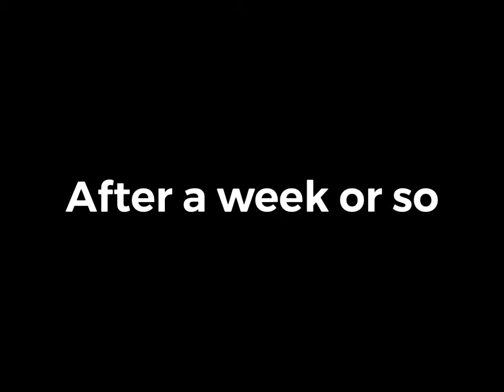What Nintendo fans thinks about the switch oled